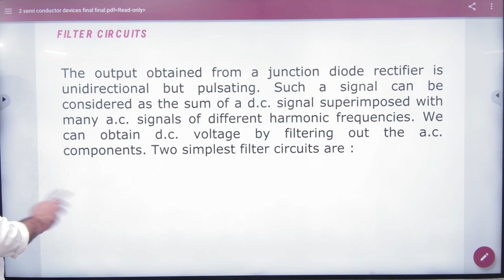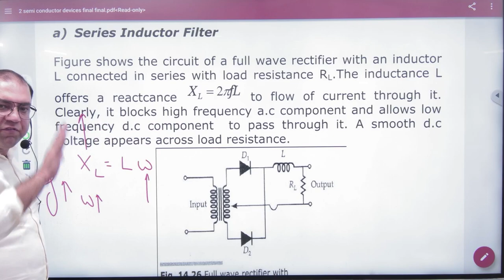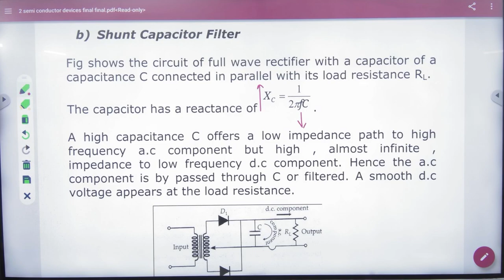4 filter circuit